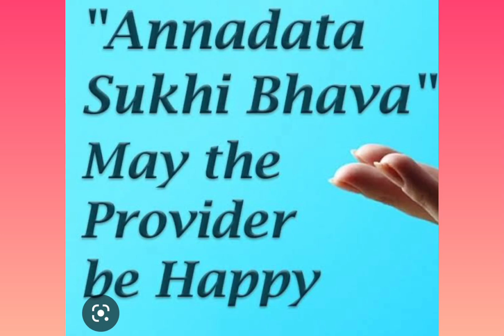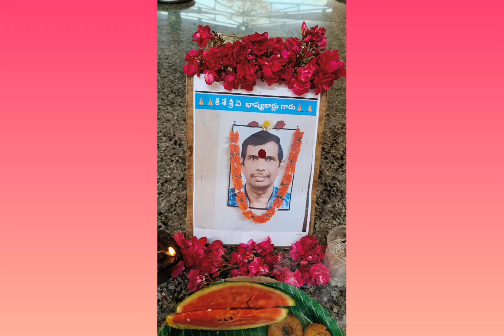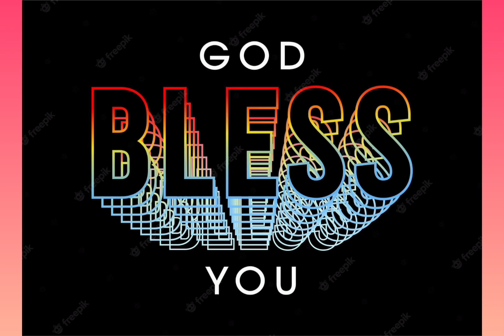ANNADHANAM PHOTOS OF SMT V.SHAILA SUTHA GARU AND FAMILY MEMBERS